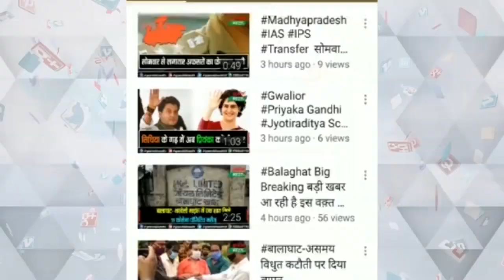कर्रापुर नगर परिषद के वार्ड नंबर 1 महात्मा गांधी वार्ड की प्रत्याशी सीता रानी पटेल से खास बातचीत